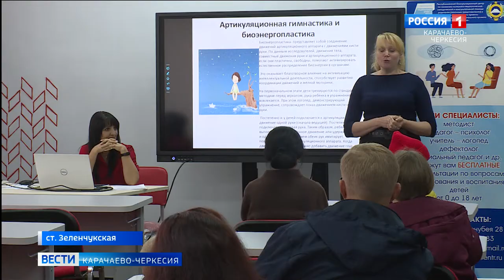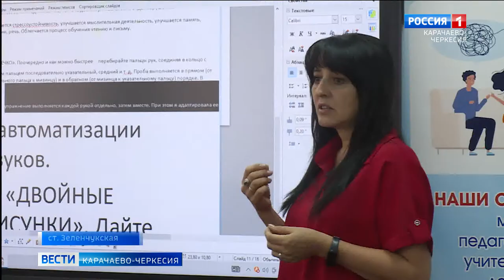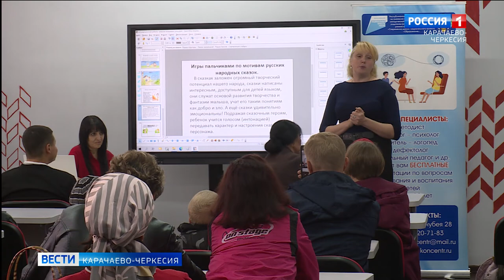В третью школу станицы Зеленчукской приехали специалисты республиканского консультационного центра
В третью школу станицы Зеленчукской приехали специалисты республиканского консультационного центра. Какие были рассмотрены вопросы коррекционными педагогами, и насколько необходимы встречи с представленными специалистами?